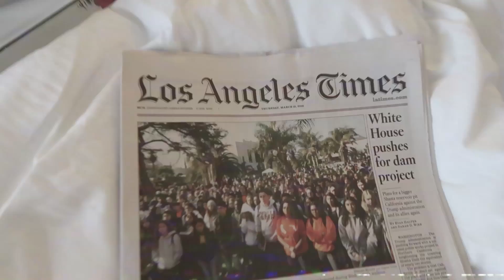LA BABY | Travel Vlog PART 3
LA was a short trip but never the less I love it.

Some places I suggest checking out in LA are

- CATCH LA
- Delilahs
- Melrose Ave
- Venice Beach
- Santa Monica
- SUR
- Hollywood Sign
- Runyon Canyon
- Staples Center ( If you love Basketball )
- Millennium Dance Complex / The Edge ( If you are a dancer )
- EP and LP

Get a Sim card its cheap! and Uber everywhere. Easy Peasy

I hope you loved my Vlog for USA!

SHARE WITH A FRIEND WHO IS PLANNING A TRIP TO USA